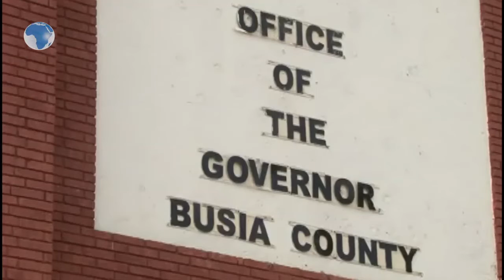Busia governor reshuffles his cabinet to improve service delivery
Busia Governor, Sospeter Ojaamong, made changes to his cabinet that saw Deputy Governor, Kizito Wangalwa, take over the docket of Economic development, trade, cooperatives and Industrialization.
The docket was being held by executive officer for finance Leonard Obimbira after the county Assembly suspended Hillary Makhulu and his Chief Officer Gregory Akide over the loss of sh 43 million meant to revive Muluanda ginnery in Funyula Sub County.
In his first major changes to his government since taking over the mantle of leadership, Mr Ojaamong said the changes were made to improve service delivery.